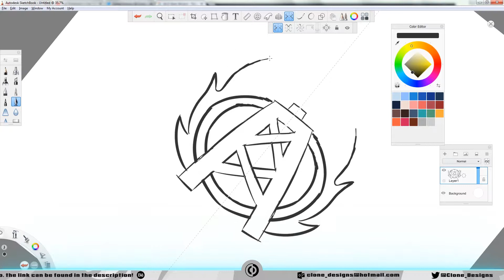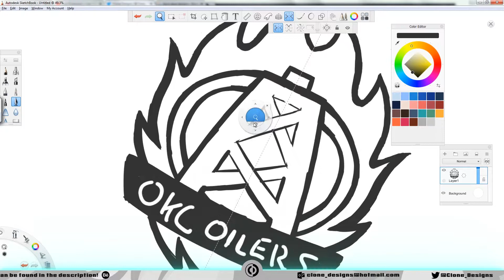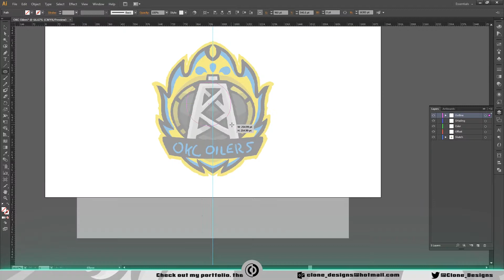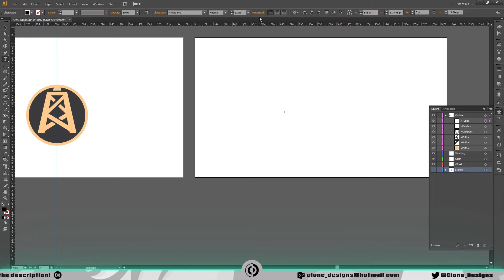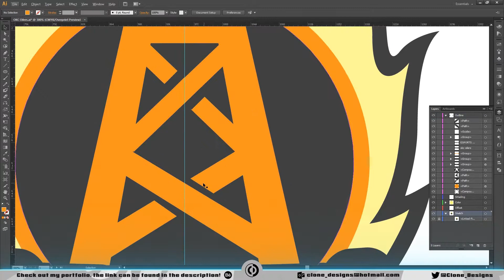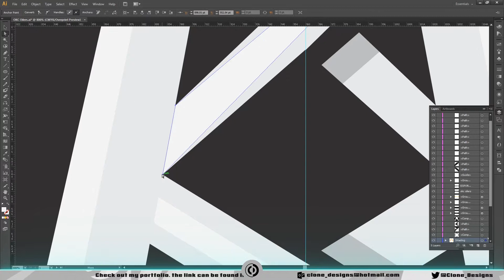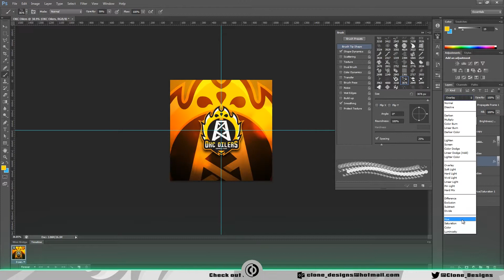Oil Rig Speed-Art | Mascot Logo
This is a speed-art video of me creating mascot logos or Sports Logos.
I also edit the logo in photoshop to showcase in a portfolio presentation.

This concept is based on an Oil Rig.

- MAGNUS & Easteroute - Motion (ft. Alex Hackett)
- Selena Gomez x Marshmello - Wolves (Greg Haway Remix)